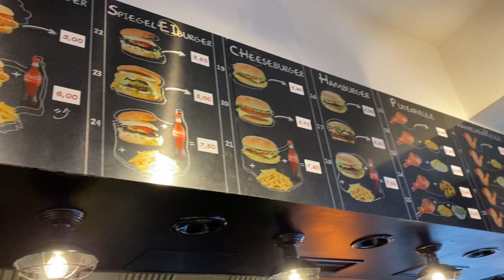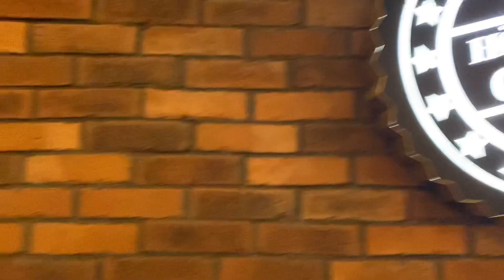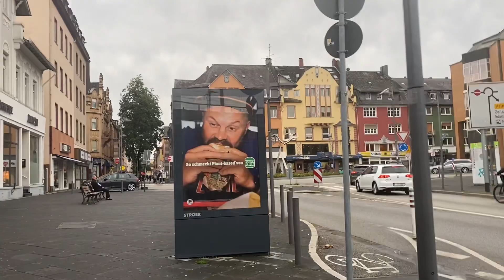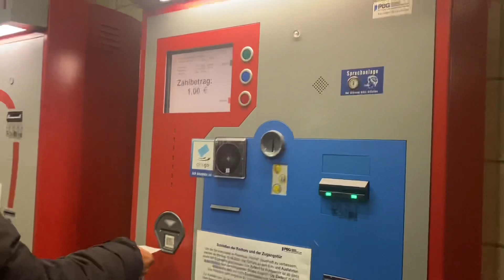المعيشة في ألمانيا 🇩🇪 كلشي غلا 😱تقهرنا